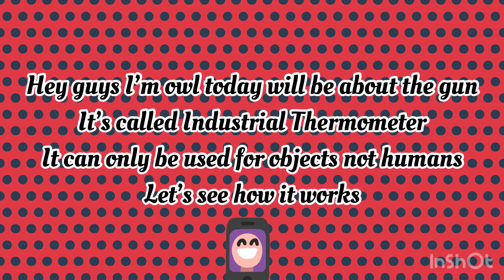(OWL NEWS!!!!!)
OWL NEWS!Hey guys so today this is a new thing called temperature gun (industrial thermometer)
so now it’s very weird when you see the red dot let it go and you well see the temperature